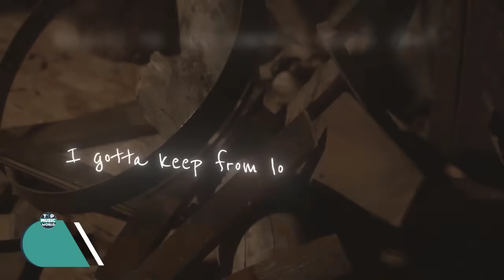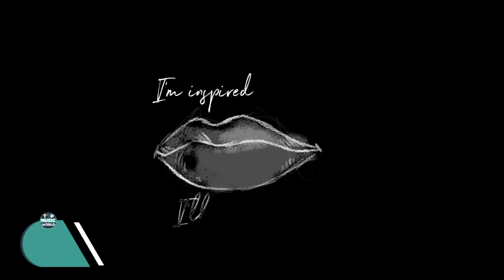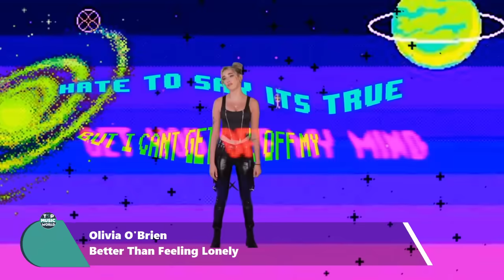Best Songs Of 2021 So Far - Hit Songs Of 2021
Top 100 Songs of 2021
Top 100 Best Songs of 2021
Top 100 Best Songs of Year 2021

Top Best Songs of 2021
Top Best Songs of Year 2021

Top Songs 2021, Best Songs Of 2021,New Songs 2020
Billboard Top 50 This Week, Billboard Top 50 Songs

Top Songs January 2021, New Songs January 2021, Best Songs January 2021
Top Songs February 2021, New Songs February 2021, Best Songs February 2021
Top Songs March 2021, New Songs March 2021, Best Songs March 2021

Also check out Top 100 Best Songs Of 2020 According to The Billboard Hot 100 Year End Chart 2020

A collection of the top 100 best songs of 2021 on YouTube. We do our best to make quality videos that are family friendly and can be enjoyed by all family members including kids and younger audience.

Top Songs Of The Week

Zac Brown Band - The Man Who Loves You The Most
Ava Max - My Head & My Heart
CNCO - Entra en Mi Vida
Alan Walker x salem ilese - Fake A Smile
Tory Lanez - Feels (feat. Chris Brown)
Selena Gomez & Rauw Alejandro - Baila Conmigo
Green Day - Here Comes The Shock
Sam Fischer, Demi Lovato - What Other People Say
Charlotte Jane – Down Days
2KBABY - Like This (ft. Marshmello)
Aloe Blacc - Other Side
Becky G, Burna Boy - Rotate
NSG Ft. Potter Payper - DRUNK GUITAR
Zara Larsson - Look What You've Done
RITA ORA, DAVID GUETTA, IMANBEK – BIG FT. GUNNA
System Of A Down - Genocidal Humanoidz
Alok & VIZE - Love Again (feat. Alida)
Charlotte Cardin - Meaningless
Wiz Khalifa - Millions feat. A Boogie Wit Da Hoodie
Boys World - Wingman
PRETTYMUCH - Lonely
Day Sulan, YG - Bailar
Aleyna Tilki - Retrograde
iyla - Strings
Megan Thee Stallion - Southside Forever Freestyle
Riton x Nightcrawlers - Friday ft. Mufasa & Hypeman
Masked Wolf - Astronaut In The Ocean
24kGoldn - 3, 2, 1
Ofenbach - Wasted Love (feat. Lagique)
Ariana Grande - 34+35 Remix (feat. Doja Cat and Megan Thee Stallion)
Lil Tjay - Calling My Phone (feat. 6LACK)
Alaina Castillo - stfu (i got u)
P!nk, Willow Sage Hart - Cover Me In Sunshine
Pink Sweat$ - Heaven
Porter Robinson - Look at the Sky
Headie One - Siberia (Official Video) ft. Burna Boy
PRETTYMUCH - Free
Aloe Blacc & LeAnn Rimes - I Do
Birdy - Loneliness
Shawn Mendes - Teach Me How To Love
Miley Cyrus - Angels Like You
Victoria Justice - Treat Myself
Blackbear & Wiz Khalifa - CHEERS
Kylie & Dua Lipa - Real Groove
Justin Bieber - Anyone
Harry Styles - Treat People With Kindness
ZAYN - Vibez
Saweetie - Best Friend (feat. Doja Cat)
Zara Larsson - Talk About Love (Official Music Video) ft. Young Thug
Why Don't We - Grey
G-Eazy - Provide (Official Video) ft. Chris Brown, Mark Morrison
Pooh Shiesty - Neighbors (feat. Big 30)
Phora - Loaded Gun
Megan Thee Stallion - Cry Baby (feat. DaBaby)
Sia and David Guetta - Floating Through Space
Polo G - GNF (OKOKOK)
Cheat Codes - Hate You + Love You (Official Visualizer) ft. AJ Mitchell
Daya - Bad Girl
Martin Garrix feat. Tove Lo - Pressure
Oliver Tree - Out of Ordinary
Quintino - Bad Bees (feat. Harrison First)
JP Saxe, Maren Morris - Line By Line
Lana Del Rey - Chemtrails Over The Country Club
ZAYN - Connexion
de una vez, selena gomez
French Montana - Hot Boy Bling ft. Jack Harlow & Lil Durk
Anne-Marie x KSI x Digital Farm Animals - Don’t Play